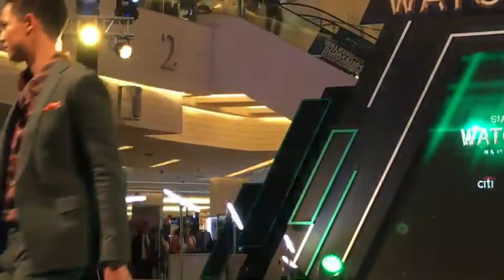Watch fair 2019, BKK/ clip02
Watch fair 2019, in Bangkok, shot by KUPLUTHAI PUNGKANON